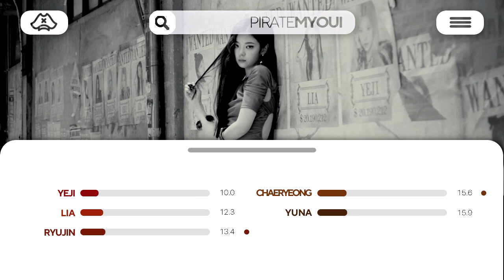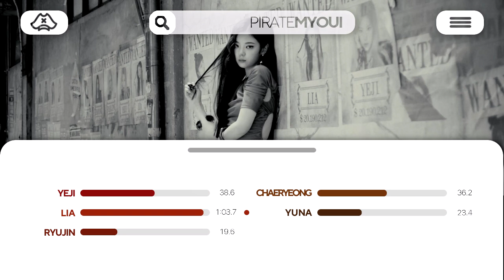ITZY - Be In Love // Line Distribution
be in love line distribution,
itzy be in love,
be in love itzy,
itzy be in love audio,
be in love audio,
itzy be in love line distribution lyrics,
line distribution be in love,
itzy line distribution,
itzy,
be in love,
be in love live,
itzy be in love live,
itzy be in love lyrics,
itzy yeji,
itzy lia,
itzy ryujin,
itzy chaeryeong,
itzy yuna,
line distribution,
how would,
line evolution,